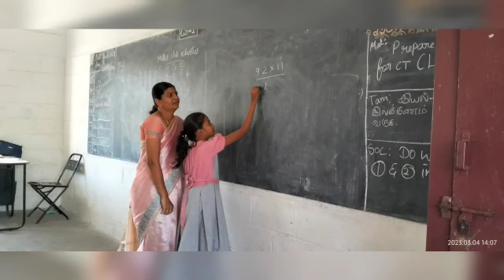RAFL club activities....Learning happens at all places and forms...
RAFL club activities.
Learning happens at all places and forms...